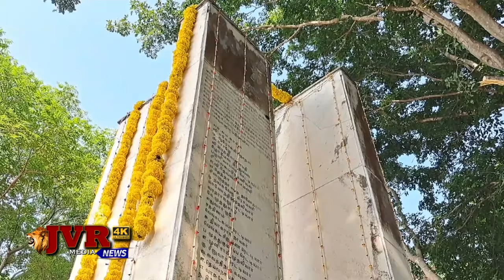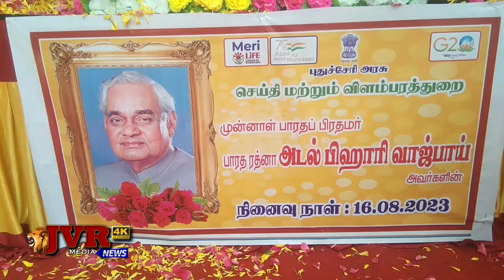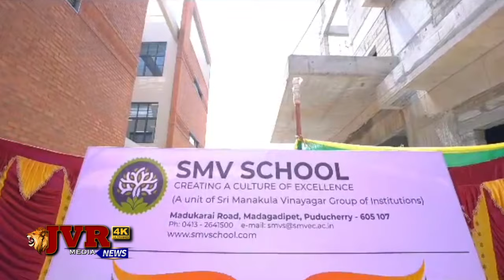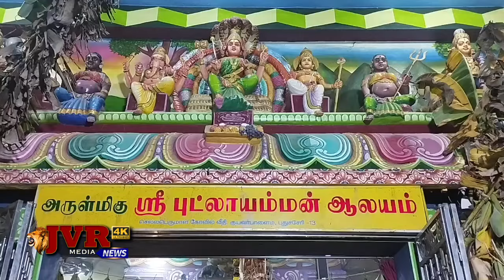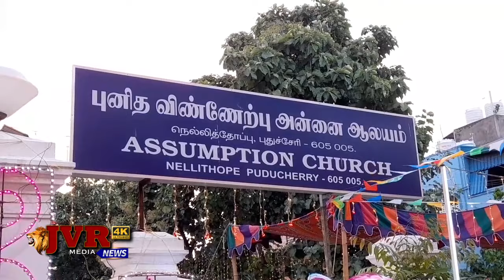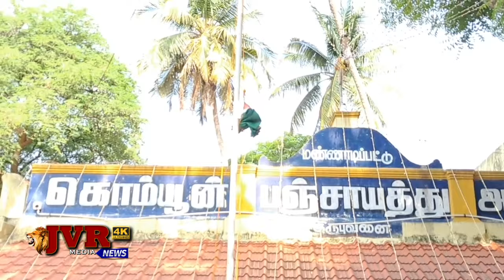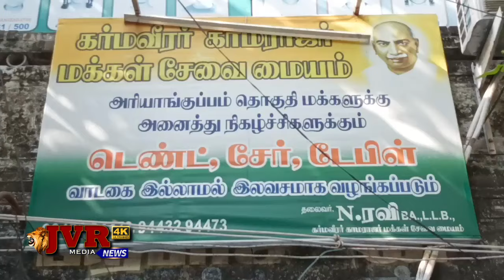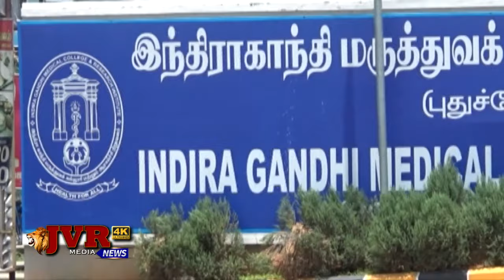RINA NEWS TODAY 16 08 2023